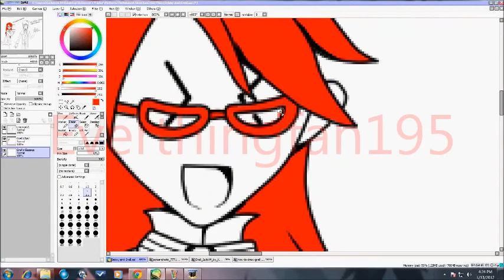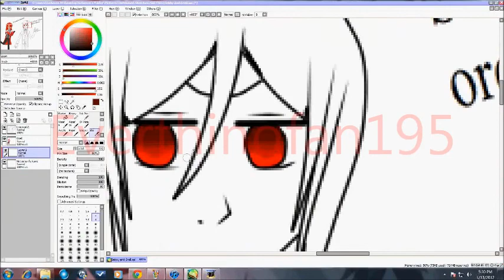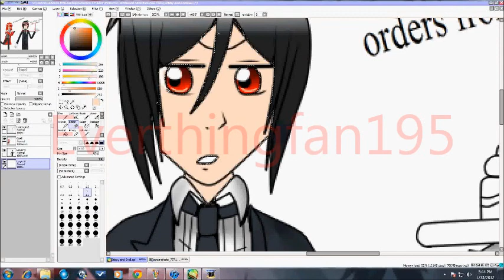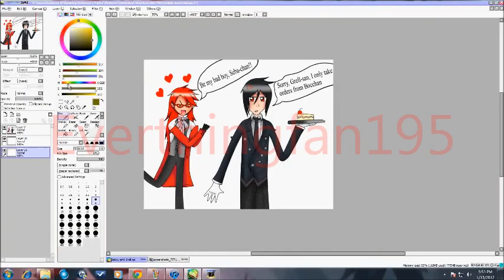Grell and Sebastian Bad Boy Speedpaint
I did it again!!! XD  Anyways, now I'm using songs to draw sort of.  Like, I'll pick a song and draw characters that would go with that song (at by my opinion)  I can't help but love Grell and Sebastian :P  I don't own either or them, or the song but I own the artwork!!!  Please comment!!